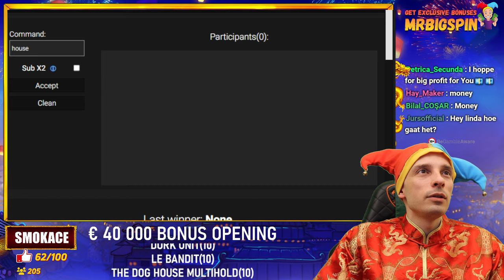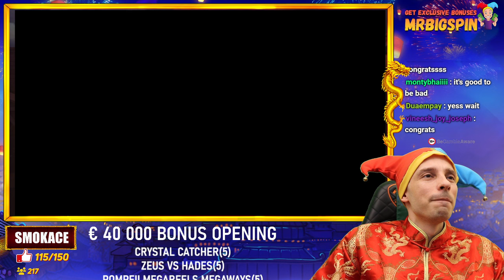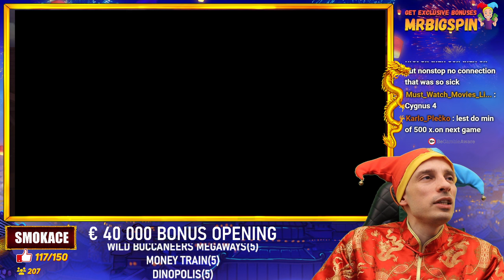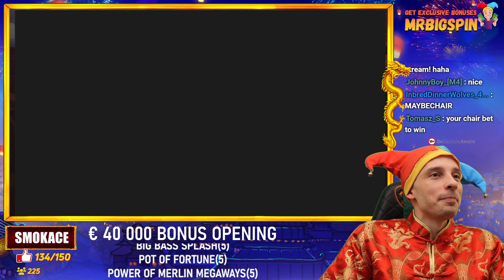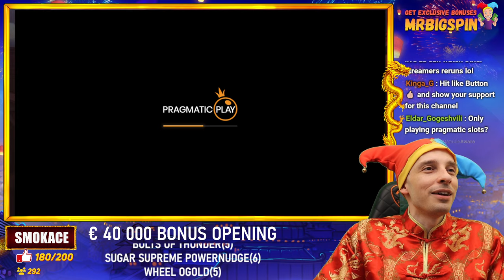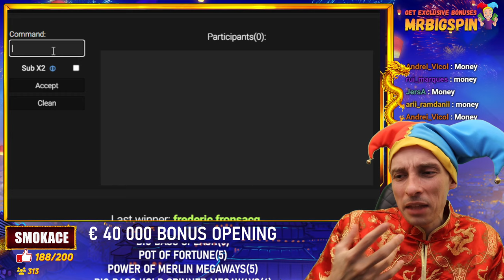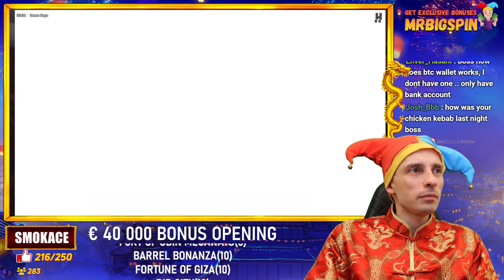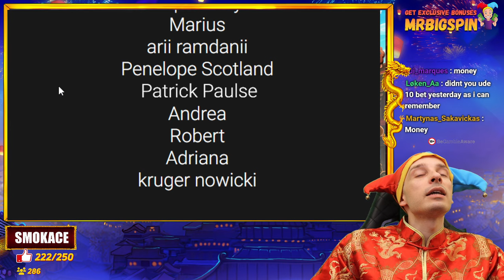€40 000 Bonus Opening No Way I did that In the END! - mrBigSpin Casino Stream 17/03/2024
I did a big bonus hunt than opened all bonuses on a live stream. After I try to win even more on my casino live stream

18+ The sole purpose of this channel and my videos is to share my gambling experience and provide entertainment. Gamble responsibly! Gambling is not a way to make money! Learn more about responsible gambling at begambleaware